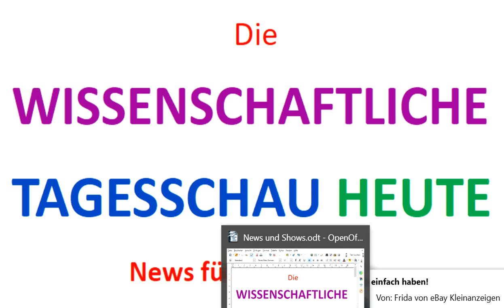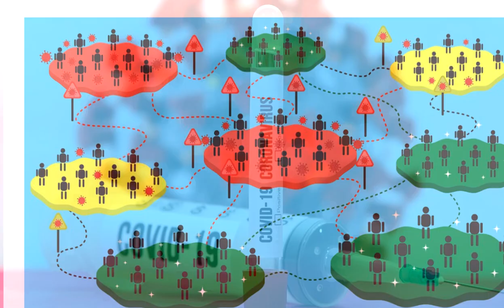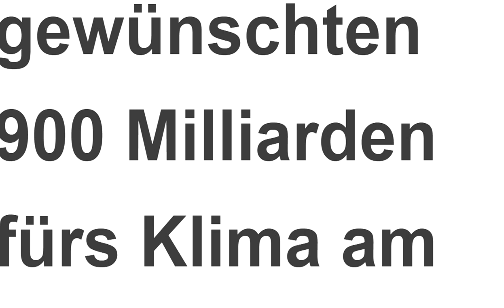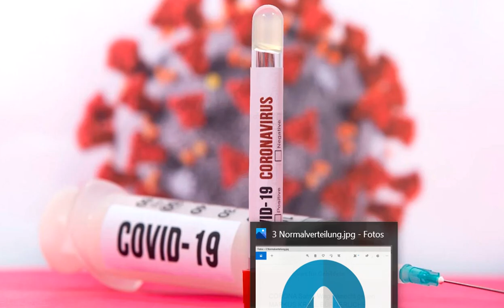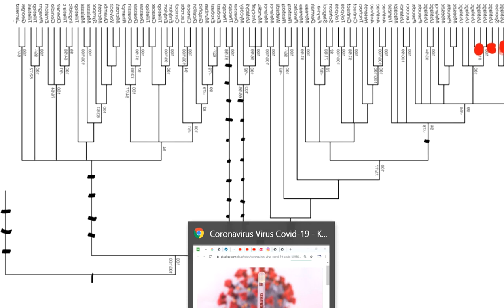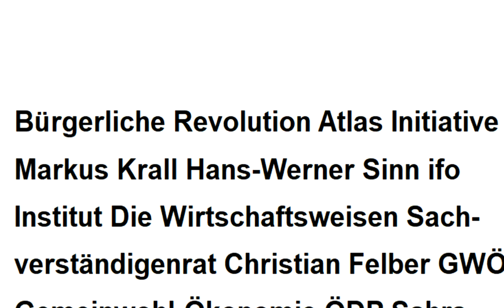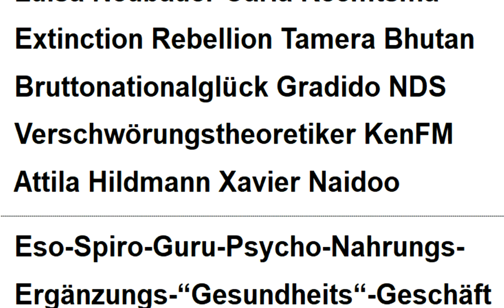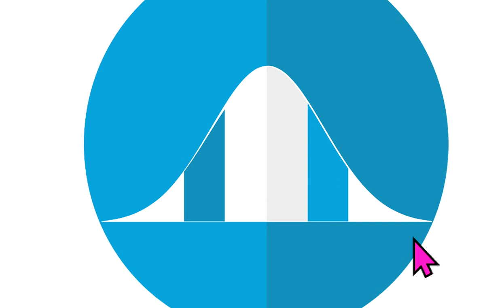CORONA Sahra Wagenknecht gegen MARKUS KRALL BÜRGERLICHE REVOLUTION gegen NEXT SCIENTISTS FOR FUTURE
533 Bodo Schiffmannn Irrtümer: Fridays For Future Christian Felber GWÖ ÖDP Greta Thunberg Hans-Werner Sinn ZEGG Attila Hildmann Xavier Naidoo KenFM NDS NachDenkSeiten Degrowth " Die Wirtschaftsweisen " Sachverständigenrat ifo Institut Gemeinwohl-Ökonomie Luisa Neubauer Niko Paech Extinction Rebellion Scientists For Future Kevin Kühnert Carla Reemtsma Postwachstum Ökologisch-Demokratische Partei Bhutan Bruttonationalglück Bürgerliche Revolution Atlas Initiative ? -  Permakultur Cradle2Cradle Tamera Bonobo-Kommunismus .

Greta Thunberg Fridays for Future Markus Krall Christian Felber Gemeinwohl-Ökonomie GWÖ ÖDP Hans-Werner Sinn ifo Institut Ökologisch-Demokratische Partei Gradido Cradle2Cradle Permakultur Bhutan Bruttonationalglück Sahra Wagenknecht Niko Paech Kevin Kühnert Rainer Mausfeld Luisa Neubauer Carla Reemtsma Postwachstums-Ökonomie Degrowth Bonobo-Kommunismus Andreas Michalsen Max Otte hans-georg maaßen WerteUnion ulrike herrmann Atlas Initiative Dr. med. Rüdiger Dahlke Scientists for Future KenFM Jörg Spitz Karl J. Probst Bürgerliche Revolution Ernst Wolff Corona Covid 19 Prof. Dr. Christian Kreiß Die Wirtschaftsweisen ( Sachverständigenrat ) Prof. Dr. Heiner Flassbeck

MfG

Kostenlose Telefon-Konferenzen weltweit:
8-stelliger beliebiger Einmal-Zugangs-Code